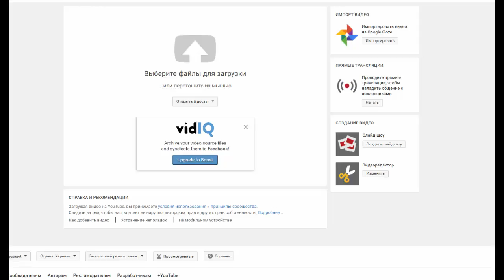ВЗАИМНАЯ ПОДПИСКА !!!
На камеру гоу про - R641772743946
Помоги каналу - кликни рекламку :)